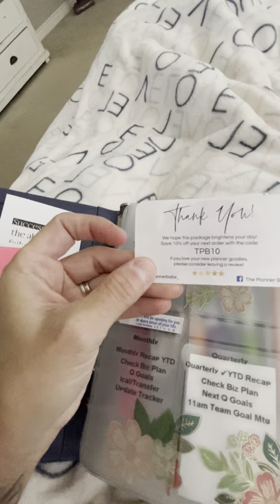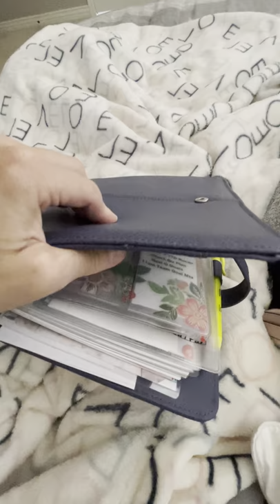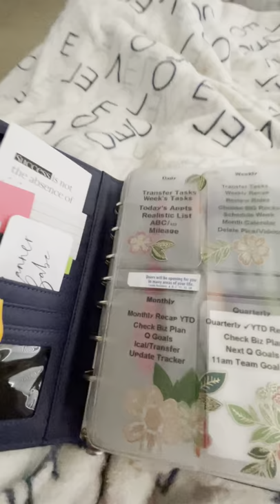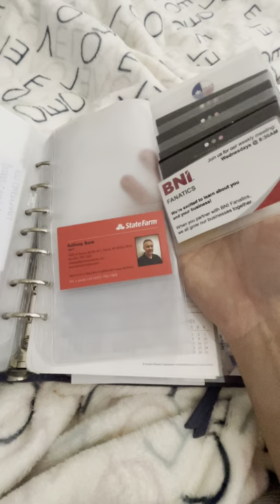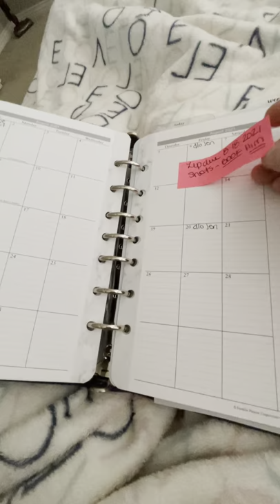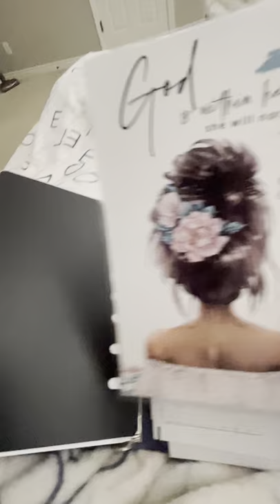THIS WEEK: FRANKLIN COVEY ANNA BINDER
Oh my goodness! Go figure I find a planning system I’m obsessed with and then… my body decides to lose muscle memory 😂 (need to laugh or I’m overwhelmed)

So let’s dive into this beauty of an Anna Binder!

Want to order a planner or some goodies? My website now has a link to use (I’m an affiliate now woohooo) JUST REMEMBER I buy my own stuff so there isn’t bias I literally support and share systems and products I love.

MY MUST HAVE is DagneDover ! I now have 4 of their bags.

Medium Backpack in Heather gray

Small black Indi diaper bag

*The ones I’m using now 💗